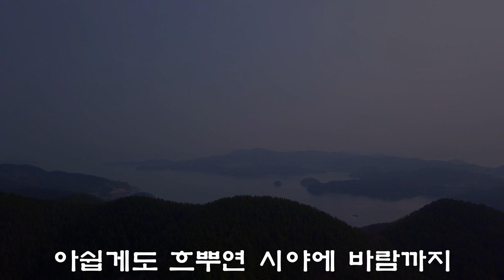드론거제여행-한국의 섬-칠천도 옥녀봉에서